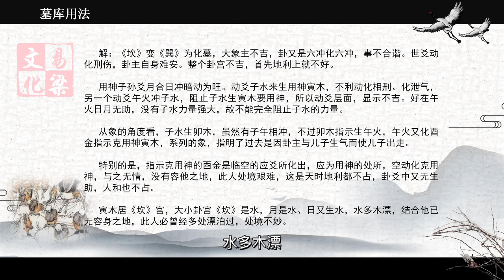易梁老师《易梁六爻》 第112集 墓库用法